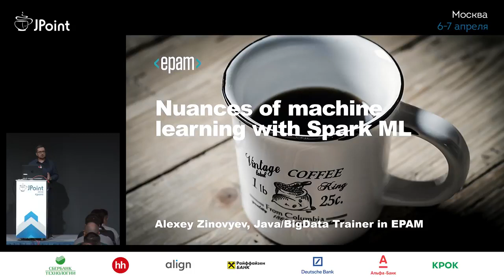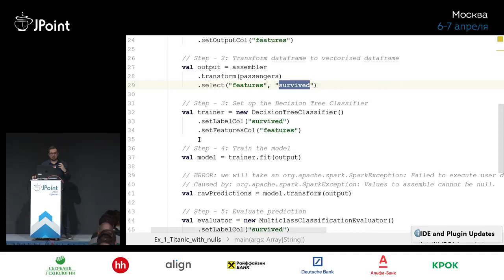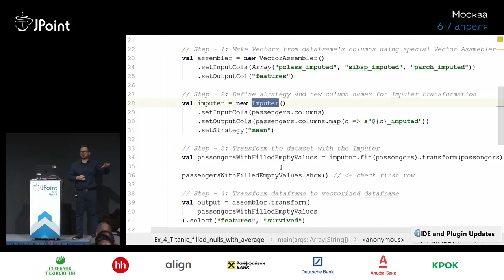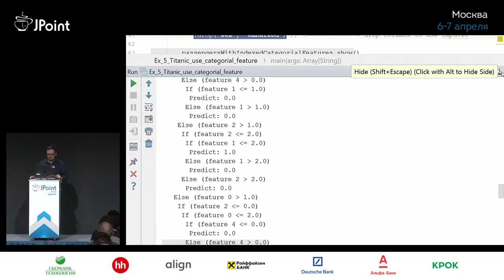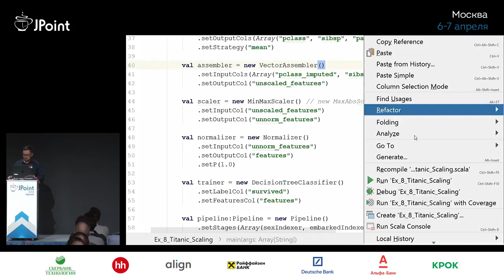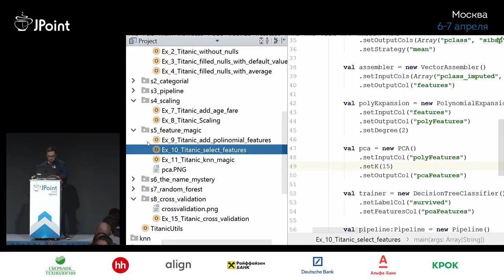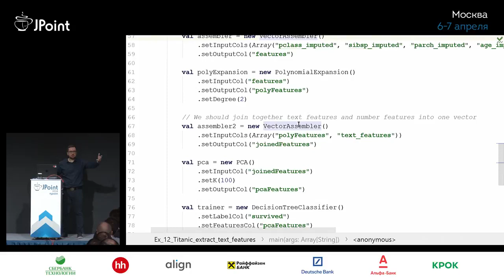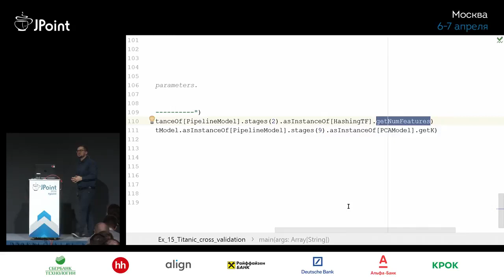Алексей Зиновьев — Тонкости машобуча вместе со Spark ML (JPoint'18)